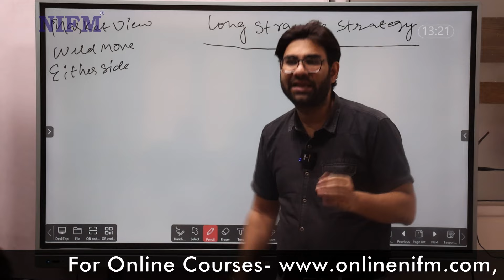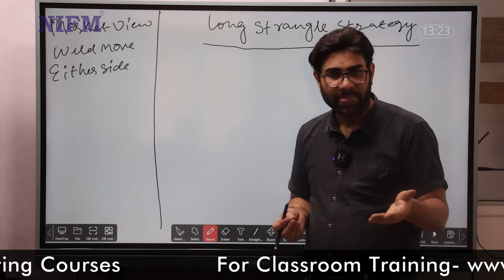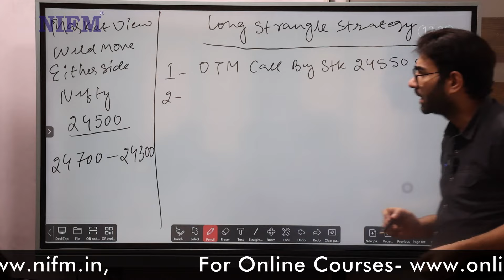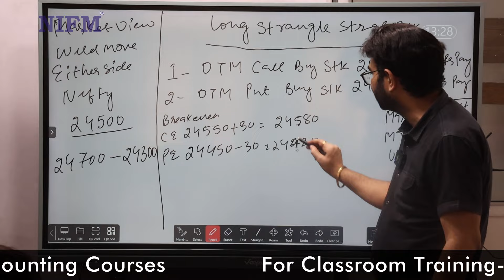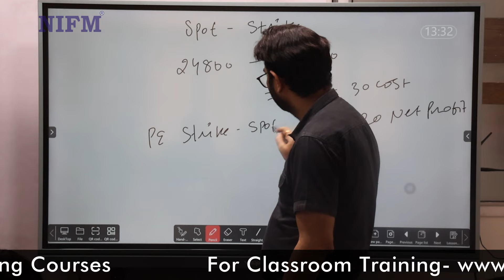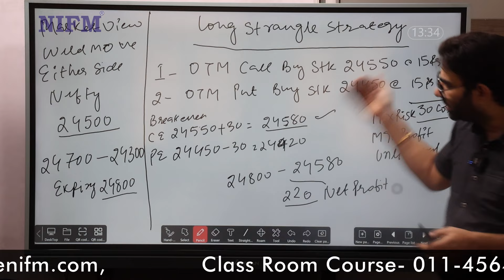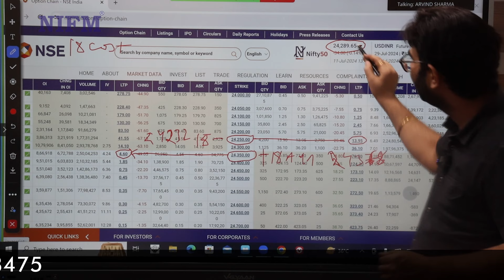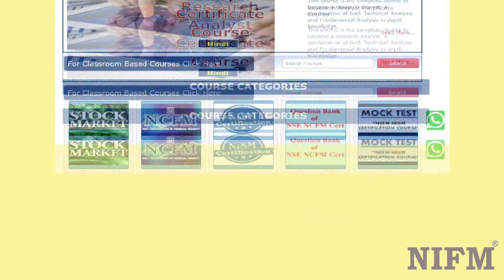बड़े Events के लिए सबसे Solid Option Strategy, 10₹ हजार का होगा 10 लाख l Long Strangle l NIFM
बड़े Events के लिए सबसे Solid Option Strategy, 10₹ हजार का होगा 10 लाख l Long Strangle l NIFM Institute

NIFM is the pioneer and a premier institute having 25+ branches in India. Offering skilled training & certification-aided placement assistance programs in financial market & business accounting taxation segments like stock market trading, future & options market, commodity market & forex market trading, technical analysis, fundamental analysis, options trading strategies, mutual funds, business accounting & taxation with GST. NIFM offers classroom and online classes for all the courses.